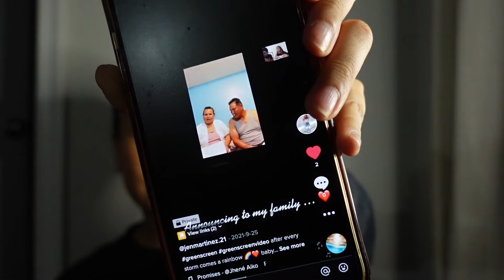PREGNANCY Q&A | BABY NAME REVEAL? | The Martinez Family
Hey Guys!

Excuse my sick voice! I hope you all had a happy holidays and happy new year!
This year we have planned so much content for this channel and we want you all to follow us along and grow with us!
Officially in my last month of pregnancy and waiting for our baby girls arrival!
We've been trying so hard to get some content out but it truly is has become a challenge!
I hope you guys enjoyed this video! It was so much fun making and as soon as I get back on my two feet I will be posting more videos for you!